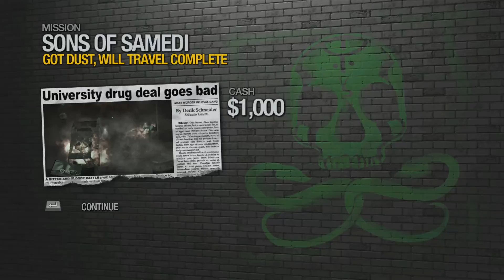Saints Row 2 Playthrough Episode 11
Intro and Outro By : Laurent Caccia